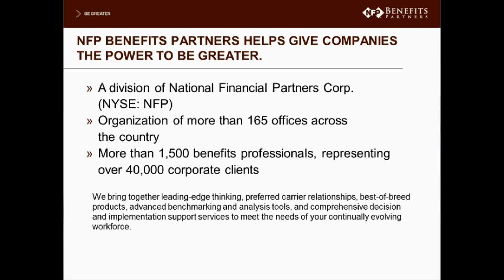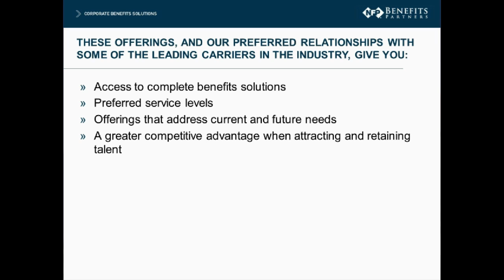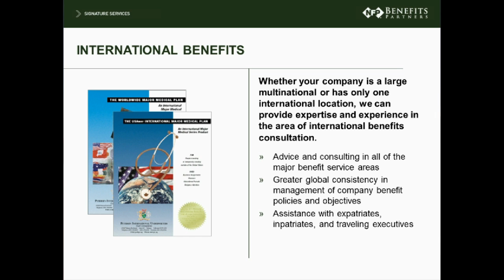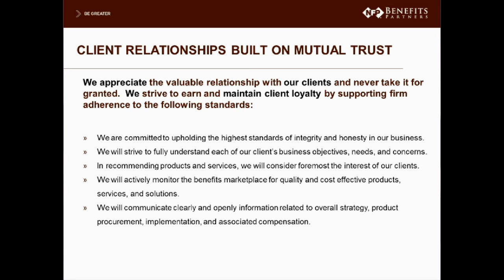Benecept Consultants, Inc.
"NFP Benefits Solutions"